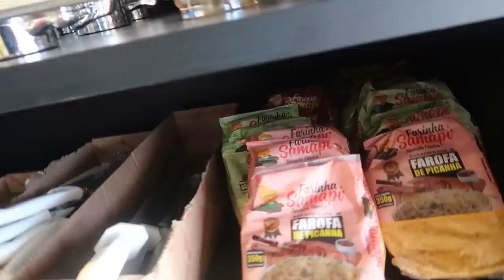ELES CHEGARAM e VIERAM PRA FICAR 😍 FIZEMOS O MELHOR ALMOÇO COMPLETO ATÉ HOJE | Dani Mendes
Vamos ficar pertinho? Nos sigam no Instagram!

CLIQUE AQUI E PEÇA O SEU CARTAO DE CREDITO WIL